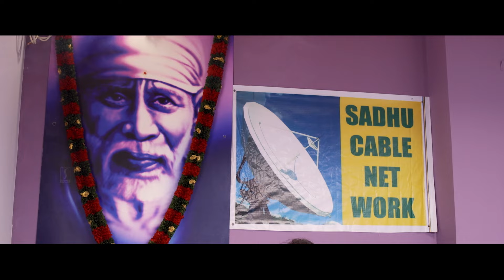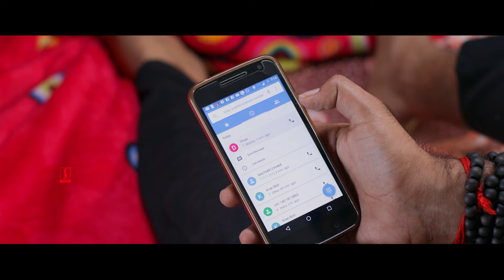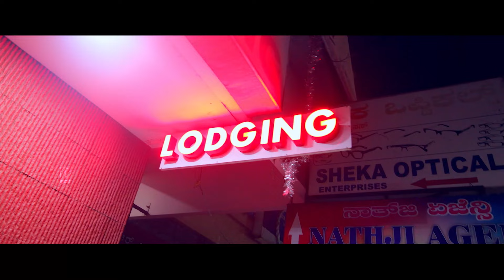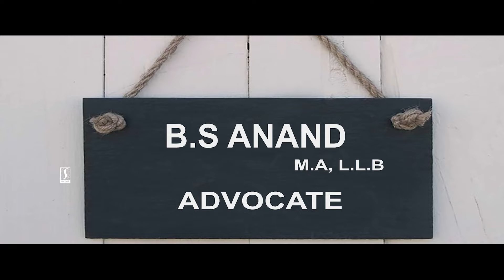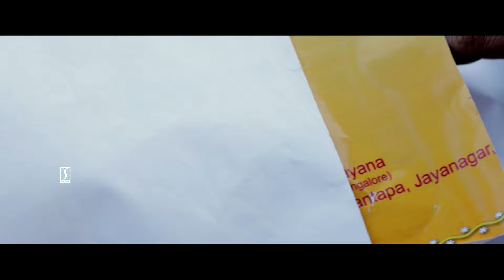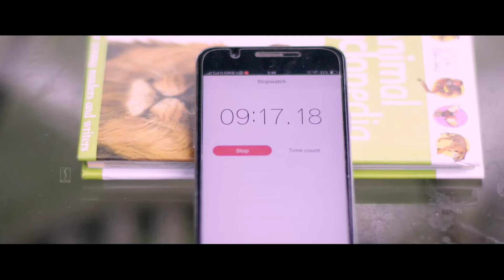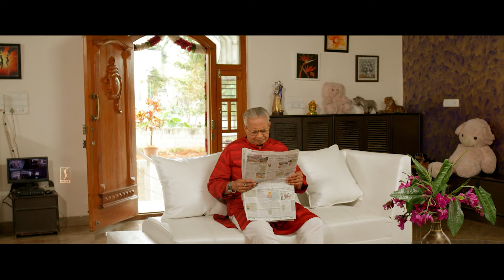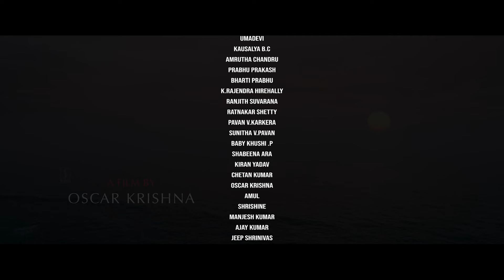Manasina Marichipoyi Telugu dubbed Love Thriller Drama full movie | Divya Gowda | Rakin | Nandagopal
Movie Title : Manasina Marichipoyi (Manasina Mareyali)
Directed by : OSCAR KRISHNA
Produced by : LINGARAJU. S
Banner : PAANCHAJANYA COMBINES
Cinematography by : Pavan Karkera
Edited by : Harish Girigowda
Like ✔ Comment✔ Tag ✔ Share ✔